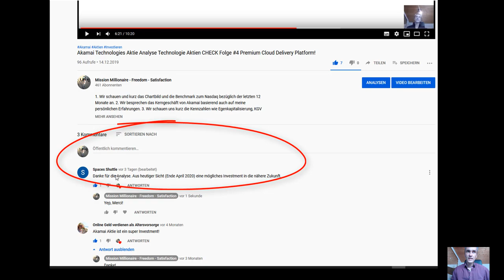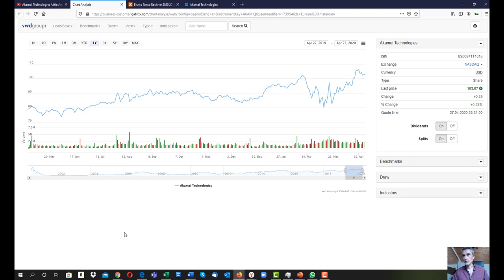TOP TECH Aktien, MEGA Trends Akamai Technologies❗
Wer mit soliden Marktführern in der Cloud und IT-Security Bereich investiert ist, hat den größten Börsencrash 2020, seit 1929 nicht sonderlich lang gespürt. Akamai Technologies ist einer dieser starken Performer Aktien, zudem hatten ich hier bereits im Dez. 2019 ein wertvolles Erklärvideo erstellt und auf Youtube veröffentlicht.

💥 Akamai Technologies Aktie Analyse Technologie Aktien CHECK Folge #4 Premium Cloud Delivery Platform!

( Mein Akamai Video vom 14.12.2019)